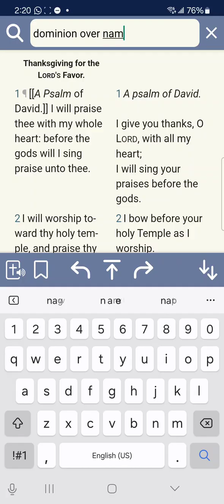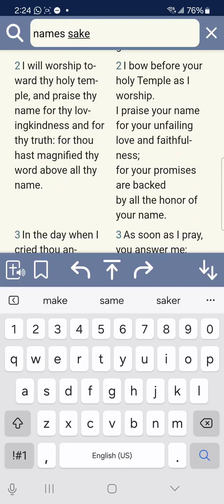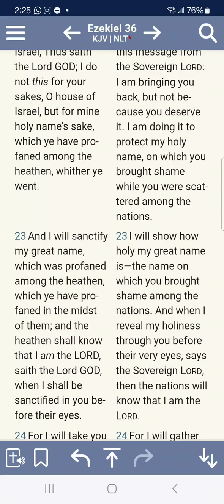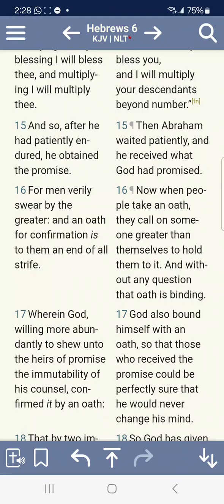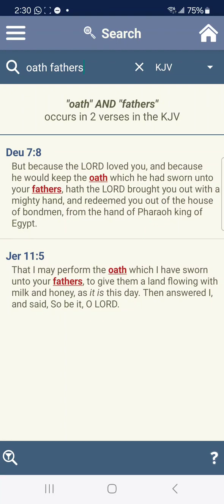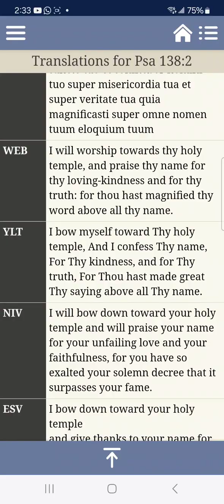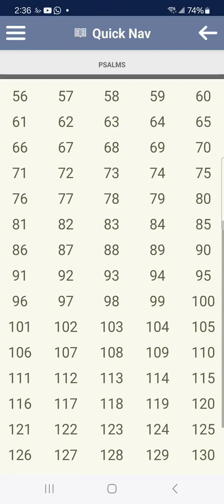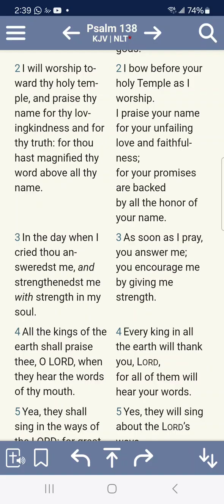PSALMS 138:2 I HAVE MAGNIFIED MY WORD ABOVE MY NAME